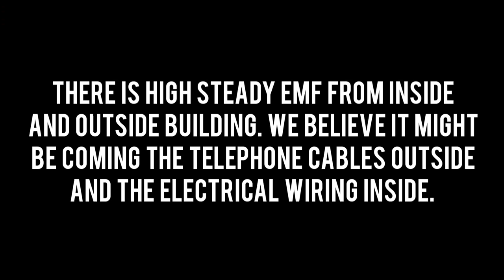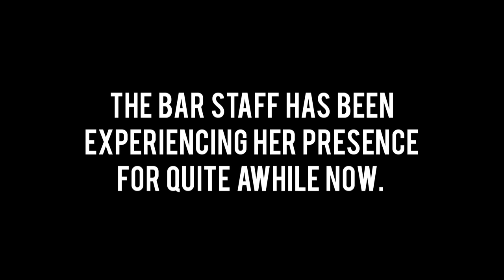Haunted Bar in Ft. Lauderdale Florida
War Party Paranormal investigates the haunted Shipwreckers Kava Bar bar in Ft. Lauderdale, Florida.

The owner asked War Paranormal to checkout the paranormal activity he and his staff has been experiencing. The location use to be a mystical shop and is also located next to a funeral home. We discovered a high steady EMF outside and inside the building due to the electrical wiring and the telephone cables running outside which could be working like a huge EMF pump. We believe this is a type of portal.

Special thanks to modernmimes for their music!!

Check out the Paranormal Activity that we captured!